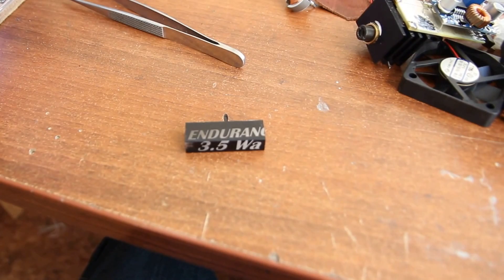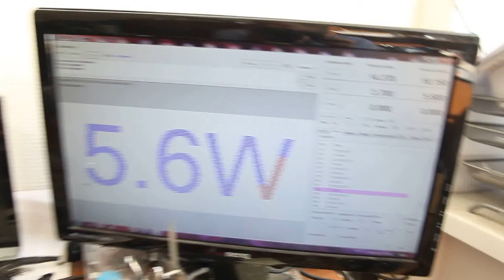Laser engraving on anodized aluminum with 8W (8000 mW) diode laser from Endurance lasers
How to do laser engraving on anoduzed materials
Full guidance